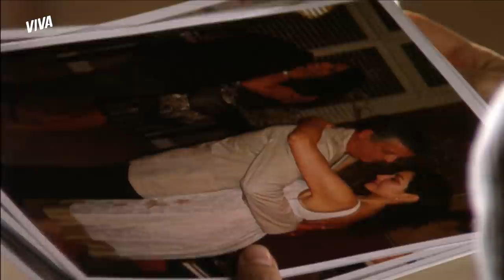BIRA SE REVOLTA COM INTERNAÇÃO E TENTA FUGIR DA CLÍNICA! | PÁGINAS DA VIDA | MELHOR DO DIA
Bira aceitou a internação, mas se arrependeu nos primeiros minutos. Ele surta com os médicos, diz que não quer ficar preso e tenta fugir. No meio da confusão, ele acaba sendo contido pelos enfermeiros 😢 Será que dessa vez ele vai encarar o tratamento?

Capítulo 107, dia 25 de março de 2022, sexta-feira.